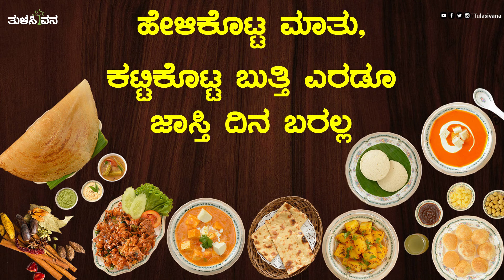ತಿನ್ನುವ ಪದಾರ್ಥಗಳ ಉದಾಹರಣೆಯೊಂದಿಗೆ [ಭಾಗ – 1]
ತಿಂಡಿ ತೀರ್ಥದಲ್ಲೂ ಗಾದೆ ಮಾತುಗಳು ಇರಬಹುದಲ್ವಾ ಅಂತ ಹುಡುಕಿದಾಗ ನಮಗೆ ದೊರೆತ ಗಾದೆಗಳು ಇವು! ರೊಟ್ಟಿ, ಪಾಯಸ, ಮೊಸರು, ಶಾವಿಗೆ, ತುಪ್ಪ...‌ ಹೂಂ! ಇವುಗಳ ಉದಾಹರಣೆಯಿಂದಲೂ ಬುದ್ಧಿ ಮಾತು ಹೇಳಬಹುದು, ಬೇಸ್ತು ಬೀಳದಿರುವಂತೆಯೂ ಎಚ್ಚರಿಸಬಹುದು.‌